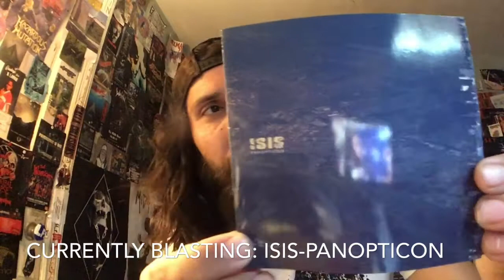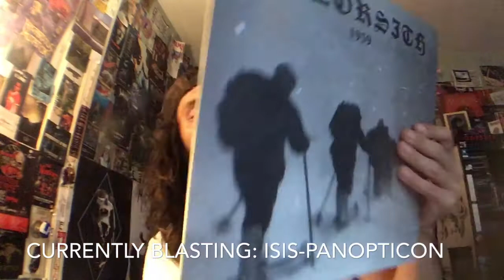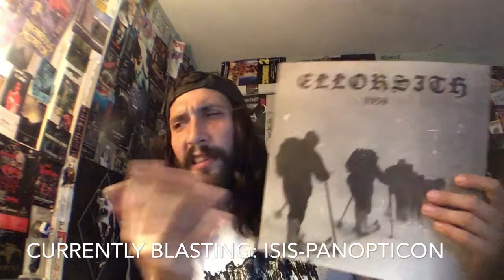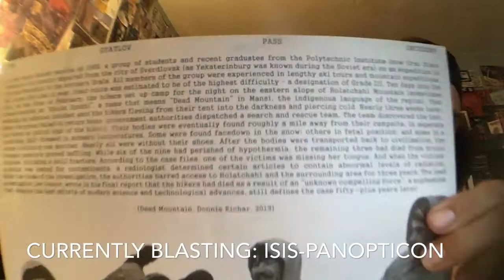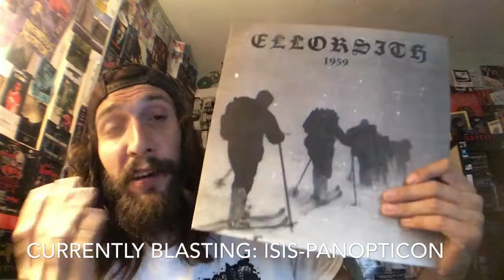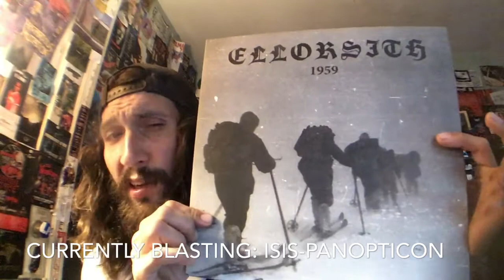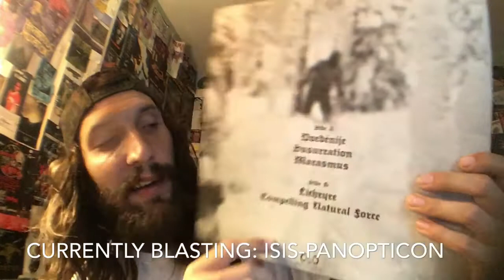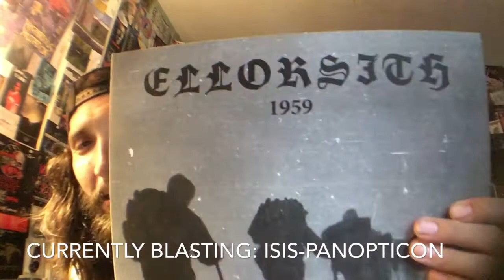Vital Vinyl Vlog:Ellorsith-1959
Wow... Just watch this discussion about,"Ellorsith-1959" and it's amazing yet haunting subject matter to the killer Death/Black Metal brutality within these grooves throughout all 25+ minutes.